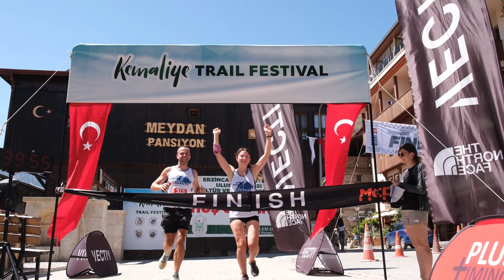2023 Yılı Erzincan Kemaliye Uluslararası Kültür ve Doğa Sporları Festivali Tanıtım Filmi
2023 Yılı Erzincan Kemaliye Uluslararası Kültür ve Doğa Sporları Festivali Tanıtım Filmi

Kemaliye TV - Kemaliye'nin İnternet Televizyonu - Kemaliye.tv

1- Kemaliye TV ile Erzincan Kemaliye ile ilgili videoları, haberleri, müzikleri ve klipleri sizlerle buluşturacağız.
2- Kemaliyeliler ilgili düğüni toplantı ve diğer videoları da sizlerle buluşturacağız.
3- Kemaliye'de faaliyet gösteren firmaların ve tüm Dünya'daki Kemaliyelilerin sahibi olduğu firmaların da tanıtım filmlerini burada paylaşacağız.
4- Kemaliye'de gerçekleştirilen festivaller, şenlikler, konserler, kamplar, etkinlikler, resmi törenler ve diğer topluma açık faaliyetler hakkında videoları burada sizlerle paylaşacağız.
5- Doğa, Turizm, Yaban Hayatı, Kültür, gibi alanlarda Kemaliye ile ilgili ve sizlere de faydalı olacağını düşündüğümüz, belgesel ve videoları da burada paylaşacağız.

ÇEKTİĞİNİZ VİDEOLARINIZ MI VAR? Sizde youtube kanalımızda gönüllü video içerik üreticisi olabilirsiniz. Çektiğiniz videoları yayınlayabiliriz.
Sizler de çektiğiniz videoları, haberleri, klipleri müzikleri bizlerle paylaşırsanız yayınlamak isteriz.

FİRMA TANITIMI: Kemaliye TV, firmalara prodüksiyon ve video seo hizmeti de vermektedir. Siz de firmanız için tanıtıcı video çekmemizi isterseniz lütfen bizimle irtibata geçiniz.

Saygılarımızla,
1999'dan beri Kemaliye için çalışıyor!